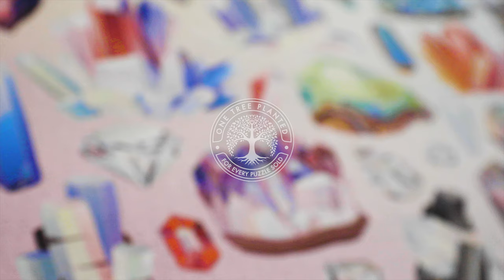Prepare to be dazzled by CRYSTALS - a vibrant 1000-piece jigsaw puzzle by Cloudberries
A real gem of a puzzle, this 1000-piece jigsaw is full of pretty crystals. The beautiful gradient will help you stay on track!

Made for grown ups, our 1000-piece Crystals jigsaw puzzle sparkles with interesting colours and textures, making it lots of fun to put together. There’s also a subtle gradient in the background, which means it’s surprisingly easy to sort the pieces.

We’ve spent ages studying jigsaws to come up with the perfect puzzle pieces! This jigsaw has thick, high-quality pieces that feel just right in your hands. They also click together perfectly, thanks to their unique shape and the expert die-cutting technique we use.